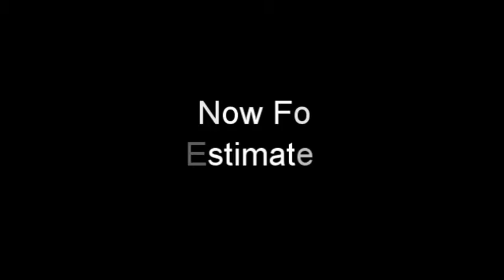Grapevine,TX Drywall Repair & Installation - Expert Drywall USA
Our Services: Drywall repair, sheetrock repair, drywall installation, drywall texture

Why Choose Us for Your Drywall Repair & Installation Needs?